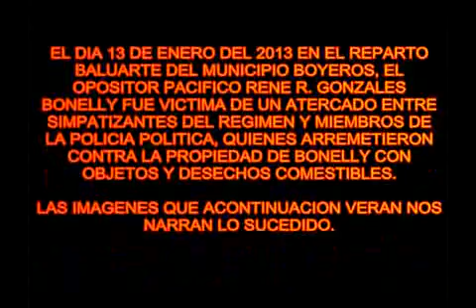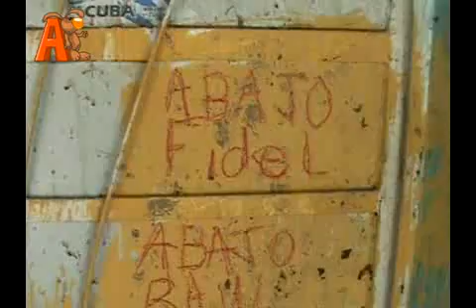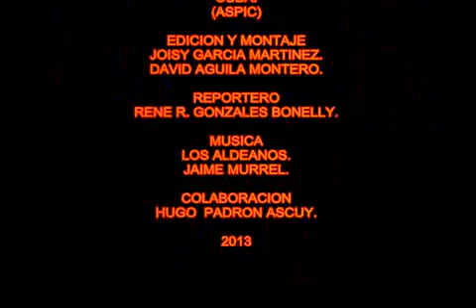Acoso a domicilio GX 480x320 MPEG4